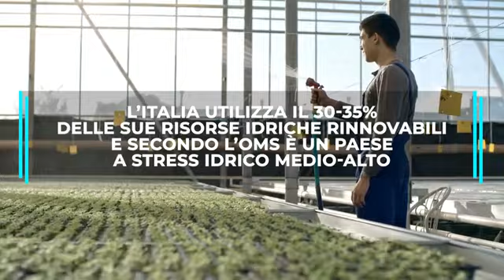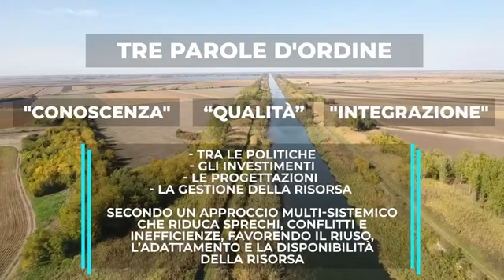Transizione ecologica, Legambiente: "Non c'è più tempo"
Si è svolto a Roma il quinto Forum Acqua. Dal 2010 al 2023, su 1.855 eventi meteorologici estremi avvenuti in Italia, ben il 67% ha visto protagonista l’acqua. Tra le regioni più colpite, la Lombardia.

(Video di Legambiente)